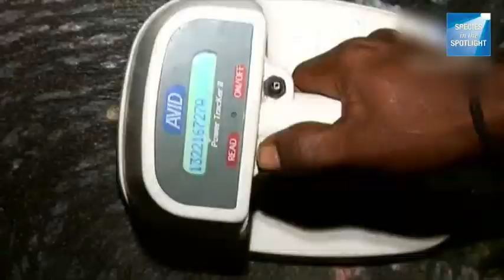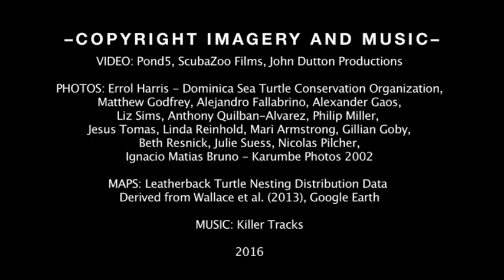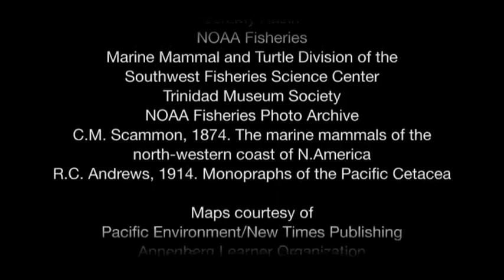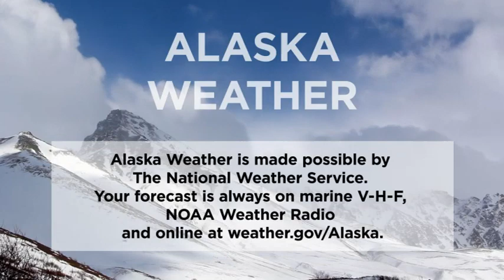January 10th, 2020 - Alaska Weather